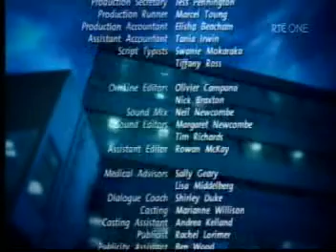Shortland Street ep 3152 pt3/3